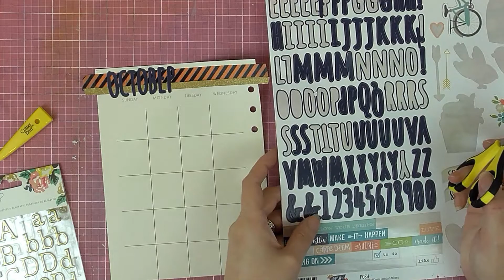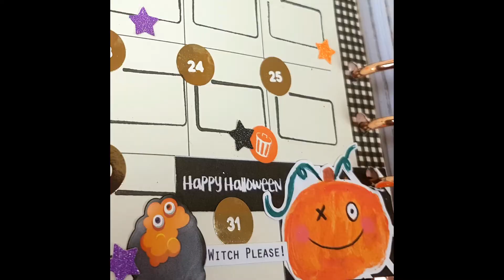Plan with Me | Halloween Theme | Planner Decorating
Better late than never!! Here's my plan with me video for my October monthly inserts.

Manxy Links